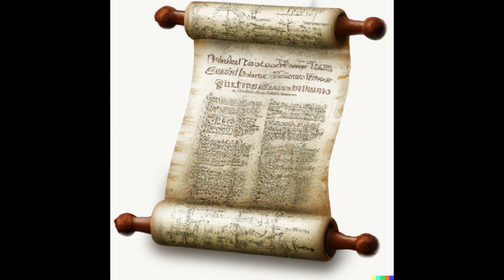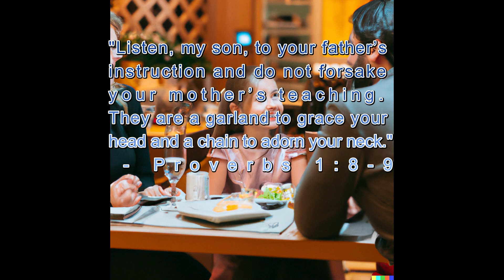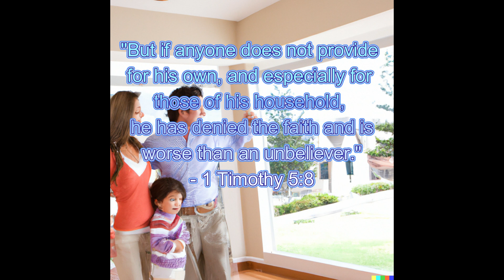Raising a Godly Family: Essential Bible Verses for Parents and Children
Welcome to our video series on "Bible Verses about Family". In this series, we explore the importance of family and the special bond that exists between loved ones. Through a collection of powerful Bible verses, we aim to inspire and encourage you to cherish and strengthen the relationships within your family.

As you listen to these verses, let the serene background music help you reflect on the beauty of family and the blessings it brings. Take a moment to appreciate the love, support, and joy that family provides.

Through this series, we hope to remind you of the importance of family in our lives and encourage you to cultivate and maintain strong relationships with those closest to us.

So sit back, relax, and let the words of the Bible and the peaceful music wash over you, filling your heart with love and appreciation for the gift of family.

Here are some Bible verses about family:

"Honor your father and your mother, so that you may live long in the land the Lord your God is giving you." - Exodus 20:12

"But if anyone does not provide for his relatives, and especially for members of his household, he has denied the faith and is worse than an unbeliever." - 1 Timothy 5:8

"Therefore a man shall leave his father and his mother and hold fast to his wife, and they shall become one flesh." - Genesis 2:24

"Children, obey your parents in everything, for this pleases the Lord." - Colossians 3:20

"Behold, children are a heritage from the Lord, the fruit of the womb a reward." - Psalm 127:3

"Train up a child in the way he should go; even when he is old he will not depart from it." - Proverbs 22:6

"Love is patient and kind; love does not envy or boast; it is not arrogant or rude. It does not insist on its own way; it is not irritable or resentful; it does not rejoice at wrongdoing, but rejoices with the truth. Love bears all things, believes all things, hopes all things, endures all things." - 1 Corinthians 13:4-7

"As for me and my house, we will serve the Lord." - Joshua 24:15

"Grandchildren are the crown of the aged, and the glory of children is their fathers." - Proverbs 17:6

"A friend loves at all times, and a brother is born for a time of adversity." - Proverbs 17:17